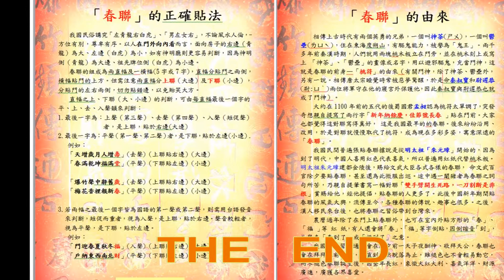清水眷村文化園區乙未吉羊春聯揮毫